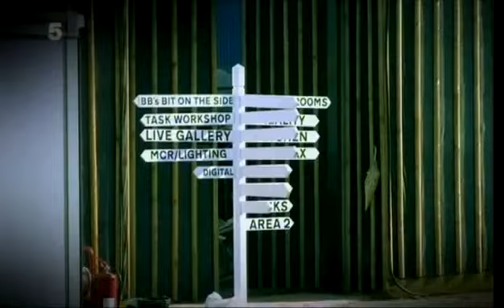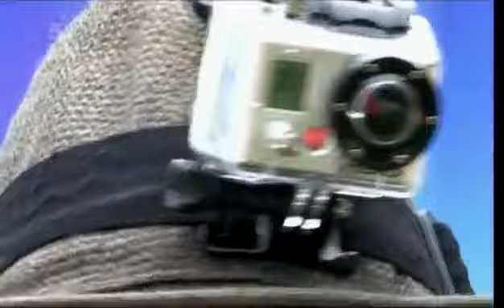Big Brother UK - Series 12/2011 (Episode 35b: Bit On The Side)